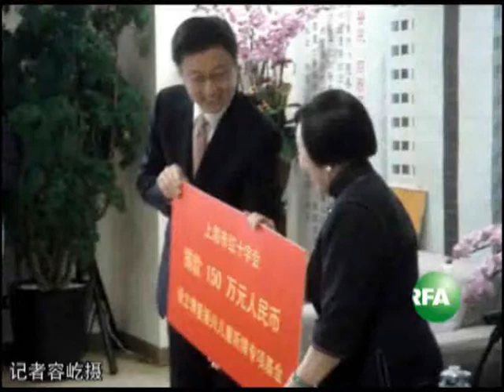韩正访台第三天 拜会辜振甫遗孀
上海市长韩正访台的第三天还是排满行程，一大早在入住饭店与立法院长王金平早餐会后，驱车前往振兴医院，拜会前海基会董事长辜振甫遗孀辜严倬云。自由亚洲电台记者容屹台北报道 。订阅自由亚洲电台YouTube频道

听众谈话

听众谈话